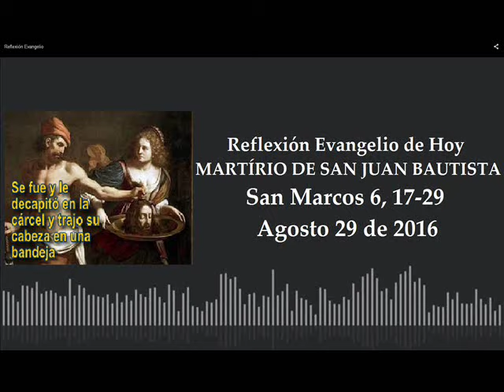Reflexión Evangelio de Hoy 29 de Agosto de 2016 Martirio de San Juan Bautista San Marcos 6, 17-29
Meditación de la Palabra por el padre Salomón Bravo Molina, lunes agosto 29 de 2016 Fiesta Memoria del Martirio de San Juan Bautista.